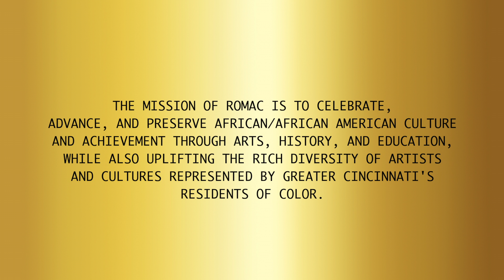"Habari Gani What's the News?" - Rebecca Armstrong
I was inspired to make “Mother Kwanzaa” because so much was birthed from the creation of
the Kwanzaa in 1966. The cultural celebration has given the Black community exactly that,
community! As well as allowed us to connect to our roots with each day having its own theme
to recognize our beautiful and rich heritage.

The painting represents 4 of 7 principals of Kwanzaa;
Umoja - We are weaved together like the baskets our ancestors carried to market on their

heads. Our unity speaks for itself in our culture (the background)
Nia - Which is our purpose. Our purpose flares like a resilient fire in the darkness (her hair)
Imani - Our faith helps us to pray past the fear, in good and bad times (her eyes are closed because she is praying)
Kuumba - Our creativity in our community is unmatched! It can grow as big and strong as trees ( her attire)